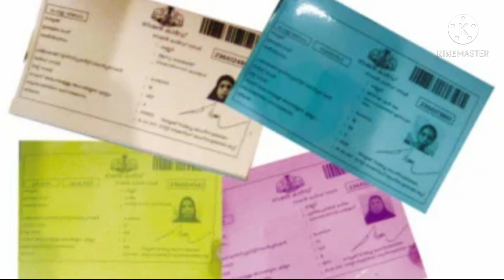കുട്ടിയുടെ പേര് റേഷൻകാർഡിൽ ചേർക്കുന്നതെങ്ങനെ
കുട്ടിയുടെ പേര് റേഷൻകാർഡിൽ ചേർത്താം